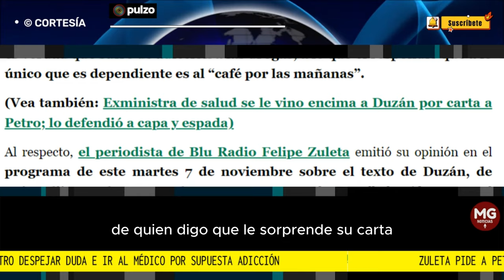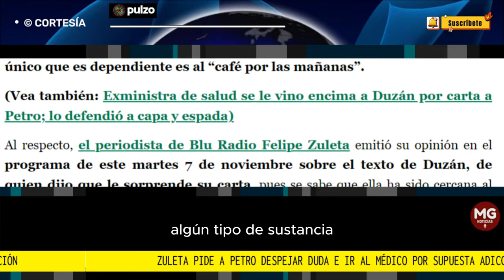🎙️ ZULETA PIDE A PETRO DESPEJAR DUDA E IR AL MÉDICO POR SUPUESTA ADICCIÓN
De igual manera, Zuleta le hizo un pedido especial en la cadena radial al presidente Gustavo Petro sobre el supuesto problema que tendría:  “El país tiene derecho a saber si tiene una adicción o no a lo que sea. ¿Por qué no despeja las dudas y se somete a un examen y se lo presenta a la opinión pública? Eso sería transparencia”.
PULZO